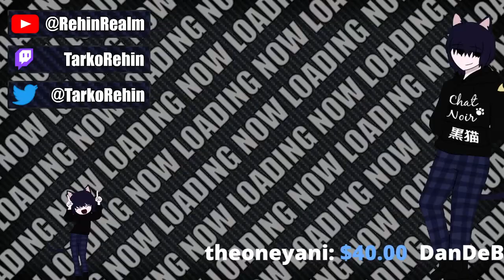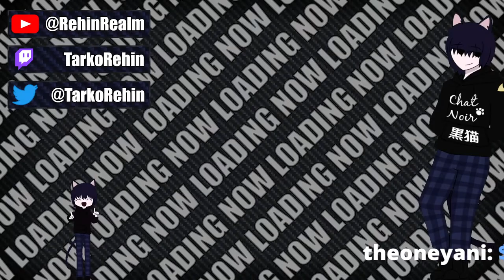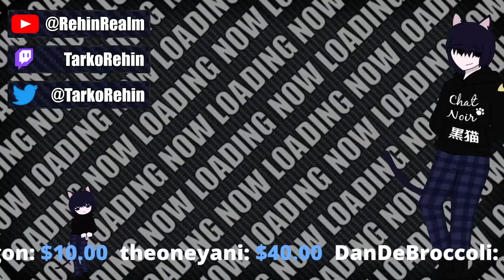Tarko Streams: Elden Ring - Faith Playthrough - Session 10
Elden Ring is an action role-playing game developed by FromSoftware and directed by Hidetaka Miyazaki, creator of the critically acclaimed Dark Souls series. Dark Souls being one of my favourite series of all time, I have no doubt I'm going to love this game!~

Tips are greatly appreciated!~ Keep in mind that tips are non-refundable, and requires a login through streamlabs for security reasons!